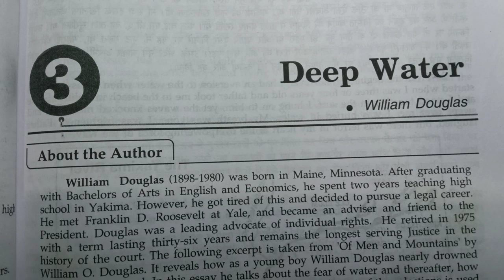Deep Water Class 12 Question Answers | Long and Short Questions | 2022-23 Up board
deep water class 12 question answers

video highlights

deep water class 12 question
deep water class 12 question answer
class 12 deep water question answer
class 12 deep water important questions
class 12 deep water question answer up board